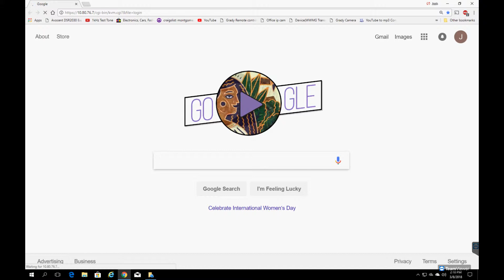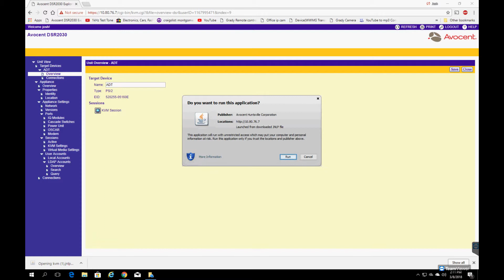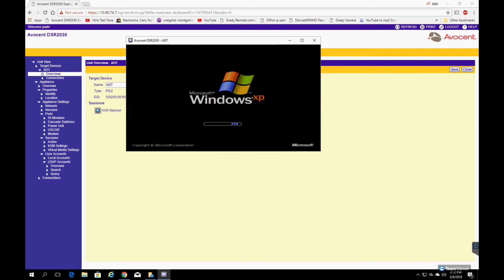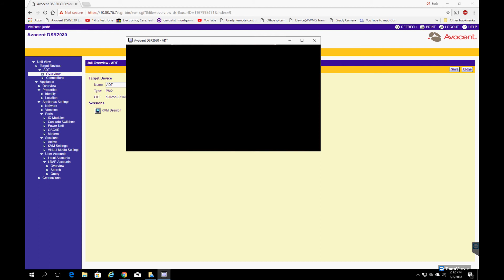Teamviewer session of how my KVM over ip works